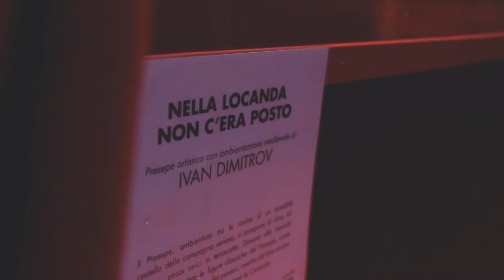Nella Locanda non c’era posto – Un presepe artistico di Ivan Dimitrov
Fino al 6 gennaio 2015 il Cortile del Podestà di Palazzo Pubblico ospita il presepe “Nella Locanda non c’era posto”. L’opera, porta la firma di uno dei massimi esponenti dell'arte del presepio, l'artista Ivan Dimitrov, autore del Drappellone del Palio del 16 agosto scorso. Il Presepe visitabile tutti i giorni dalle ore 8 alle ore 20 , si sviluppa al centro del cortile medievale, in una struttura di 3 metri di altezza per 3 metri di larghezza (e 1 m di profondità) con 80 sculture in terracotta (di altezza circa 30 cm), tra cui spiccano i 17 cavalieri con i colori delle Contrade di Siena, appositamente scolpiti e dipinti da Dimitrov per l’occasione.